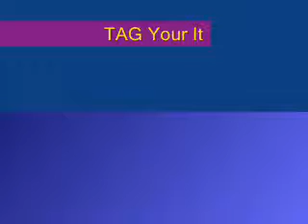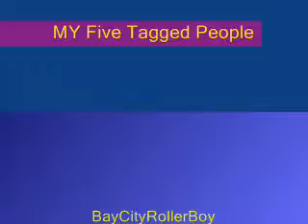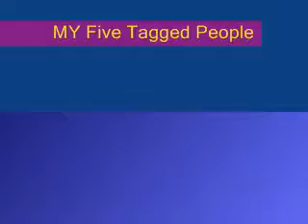TAG YOU ARE IT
This is my tagged video ,
a bit different from the rest
Love and light To You ALL
Cheryl Nichols